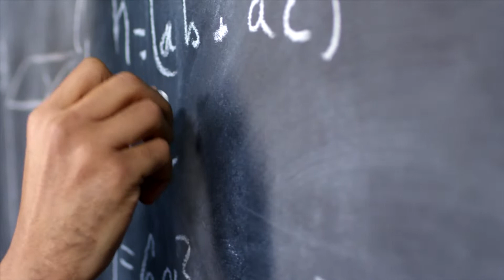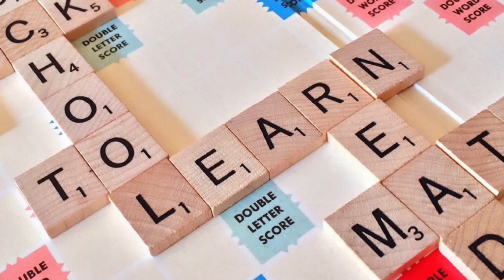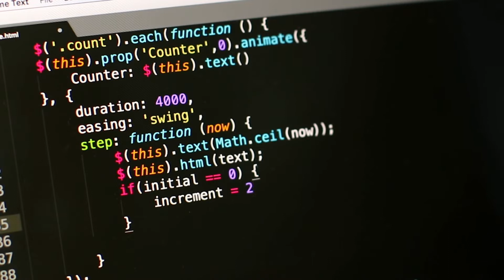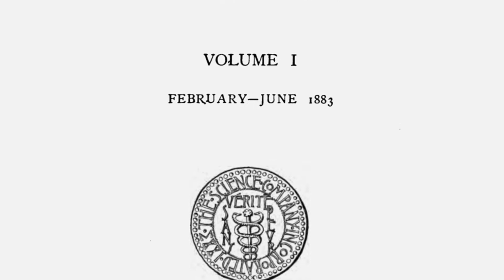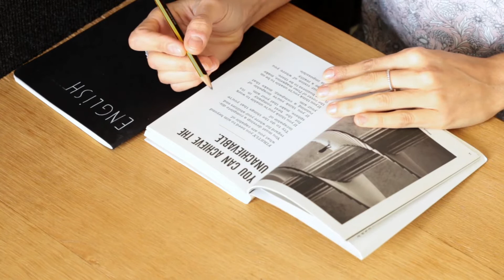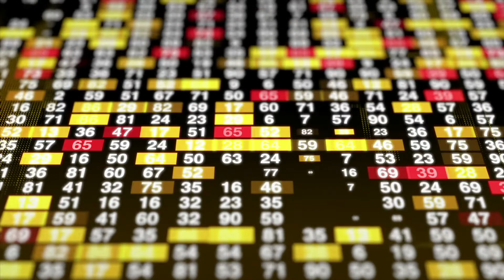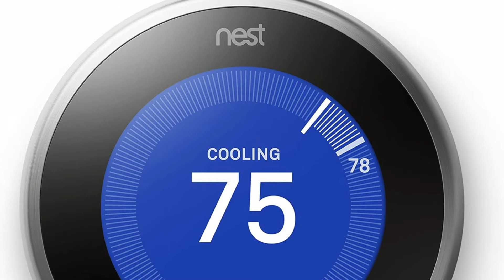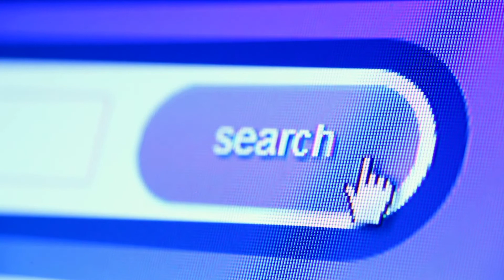超级AI｜当人工智能拥有自我意识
真相，不需要循规蹈矩！
《脑洞大开》第2期｜湛盧
当我们知道一台机器，是如何执行“智能”功能时，它就不再被认为是智能的。
                                                                                                                                         —— 弗雷德·里德
AI
人工智能的历史，始于上古时期；比如，希腊神话中的金色机器人和人造人，中世纪时期与炼金术一起流传的魔像（Golem），19世纪创作的科幻小说等。
发展
人工智能领域的专项研究，开始于1956年在达特茅斯学院举行的一个研讨会。
1974～1980年，被称为第一个“人工智能冬天”。
1987～1993年，被称为第二个“人工智能冬天”。
1997年5月11日，深蓝（Deep Blue）成为第一个在规定时间内，战胜世界冠军的智能系统。
2016年，韩国Baduk协会授予了AlphaGo最高的大师级荣誉——“荣誉9段”；2016年12月22日，《科学》杂志评选为“年度突破亚军”之一。
2017年的一项调查显示，五分之一的公司报告说，他们“在某些产品或流程中集成了AI”。
AI效应
AI相关研究能够快速上马，这和冷战环境有相当大的关系。
为了翻译准确，机器必须了解整个句子的含义，否则便会出错。
比如，“心有余，而力不足”（the spirit is willing but the flesh is weak）；将其和俄语来回翻译后，就变成了“伏特加酒好，但肉烂了”（The liquor is holding out…）；甚至，把“视而不见”译成了“盲目的白痴”。
还记得、Siri吗？
就是那个，关于“人工智能”和“人工智障”的故事。
狭义AI
当前，许多声称运用“人工智能”的系统，可能只是专注于某一特定问题的狭义AI运行；并不是传统意义上理解的真正AI，比如Siri、Cortana和Google Assistant等均如此。
它们只是在有限的预定义功能范围内运行，将自然语言处理与预定义的规则一起使用；比如，“今天天气怎么样？”、“明天会下雨吗？”、“早上几点叫醒我”……这一类的使用场景。
如果，你提出超过应用程序范围的问题；牠们就会告述你，很抱歉……
智能代理
聪明的智能代理，可以让其学习或使用知识，来实现​​一些目标。它们有可能特别简单，也可能非常复杂；例如，智能恒温器，就是智能代理的示例之一。
困难
要想做到让AI像人一样“聪明”，困难重重；其中，所涉及到的知识和范围极为广泛。
从1991年到2015年，计算机功能（尤其是GPU提供的功能）已增长了大约一百万倍；因此，很多人坚信，人工智能真正的春天，已经到来。
超级AI
人工智能的发展，基于人类思维过程可以机械化的假设。
约翰·罗杰斯·希尔勒教授认为，“强”人工智能，本身就是有思维的。
脑洞
你知道“智能爆炸”吗？
在可预期的未来，硬件和技术方面的问题，将不再是壁垒；如果有一天，真的出现了超级AI；那时候的世界，会是什么样的呢？
1976年，约瑟夫·维森鲍姆（Joseph Weizenbaum）教授提出，包括：客服、治疗师、护理人员、士兵、法官、警察等职业，均不适合由人工智能取代。
超级AI，会有哪些行为？
牠会选择造福人类，还是破坏世界？
这对于普通民众而言，应该是期待多于顾虑吧？
毕竟，希望总在变化中！
你，准备好了没？祂来了！